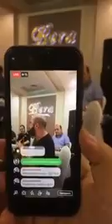Hranto klarnet Exclusive Nvag New 2018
Hranto klarnet